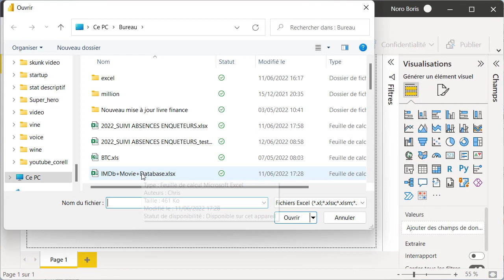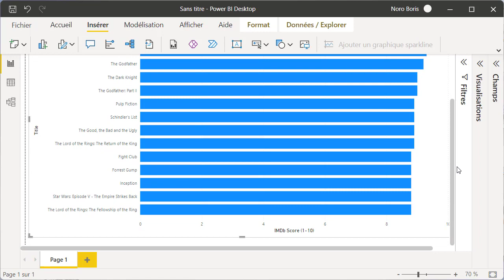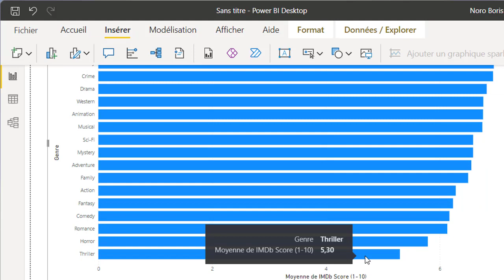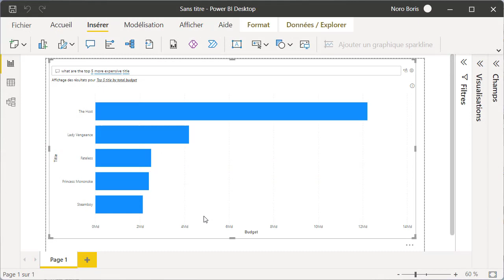Power BI Comment utiliser l'outil Q&R en langage naturel - analyses de données avancées avec l'IA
Découvrez l'outil Q&R en langage naturel de Power BI dans ce tutoriel. Apprenez comment utiliser cet outil d'intelligence artificielle pour poser des questions en langage naturel et obtenir des réponses précises pour des analyses de données avancées.

Un tutoriel Power BI en français proposé par Wise Cat Noro Boris